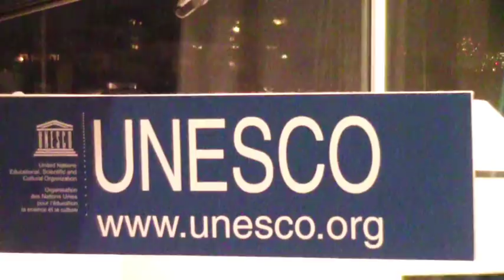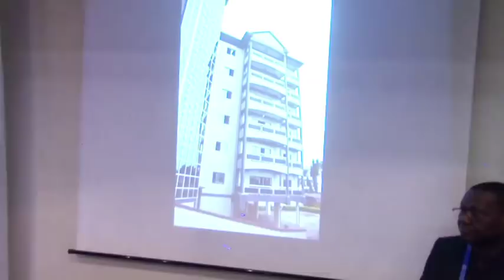Mme Youssouf Hadidja Alim Ministre de l'éducation de base du Cameroun à l'UNESCO 9 -11- 2017